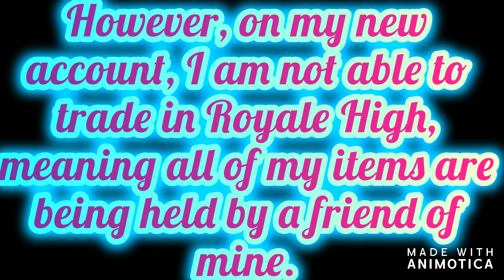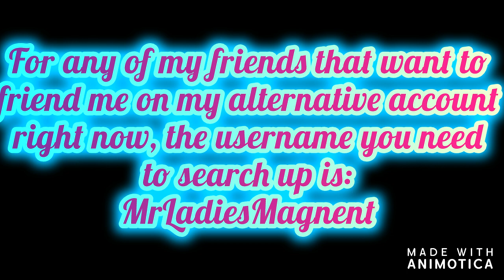My Account Update/Trading Update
So, my main account: iiRosePlayzGamez_YT is not being used at the moment. My alternative trolling account is now my main for a while or forever. Friend my new account!